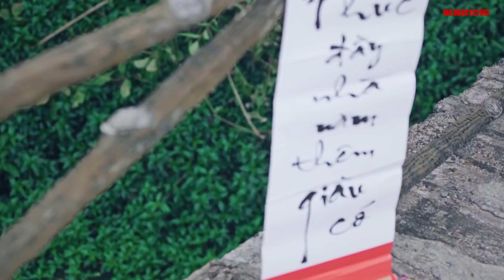Chiếc khăn piêu _ Mỹ Hạnh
PHÒNG THU ÂM HÀ NỘI  NEWART-VN
Chuyên THU ÂM - PHỐI KHÍ - QUAY HÌNH

Địa chỉ Cơ sở 1: Số 21 Ngõ 18 Lương Ngọc Quyến - Hà Đông (Khu tập thể trường Đại Học sư phạm nghệ thuật Trung ương km9 + 200 Nguyễn Trãi - Thanh xuân - Hà Nội)

Địa chỉ Cơ sở 2 : Số 401-17t7 Hoàng Đạo Thúy-Trung Hòa Nhân Chính-Cầu Giấy_Hà Nội

Địa chỉ cơ sở 3 : Đô thị  cao cấp Phoenix Đan Phượng-Hà Nội

© Bản quyền thuộc về NEWART-VN
© Copyright by NEWART-VN ☞ Do not Reup
Danh mục
Âm nhạc